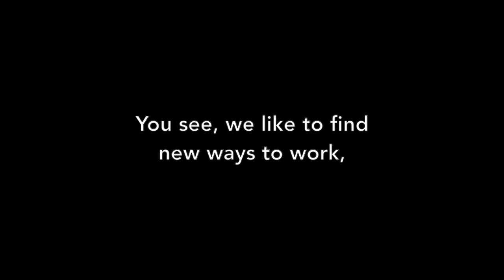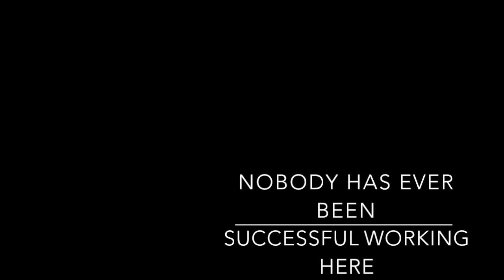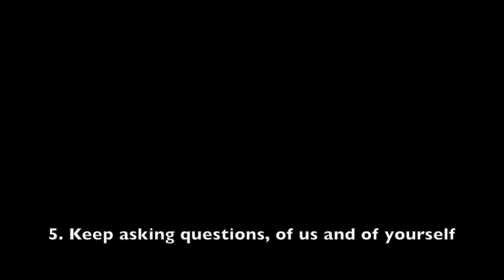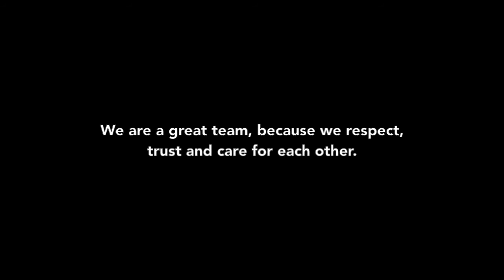Balbirnie's Blue Door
Some footage for all new recruits joining our brigade of 115 @BalbirnieHouse

Footage produced in-house in Balbirnie's Editing Suite

Please see our website and media wall for all arising vacancies.

We most politely clarify, no contact please from Recruitment Agents.